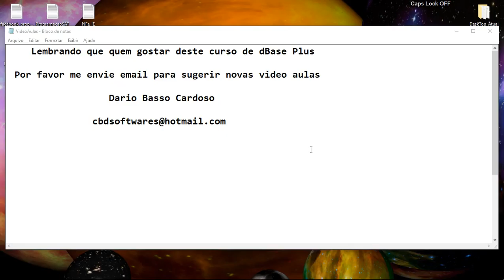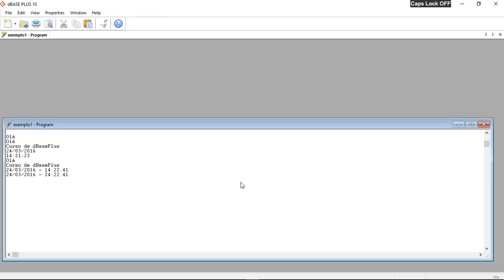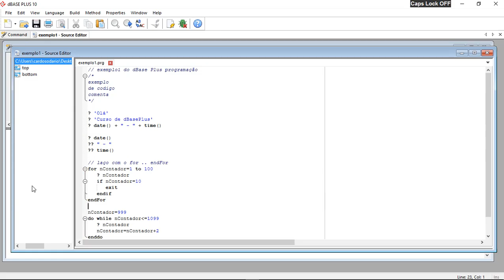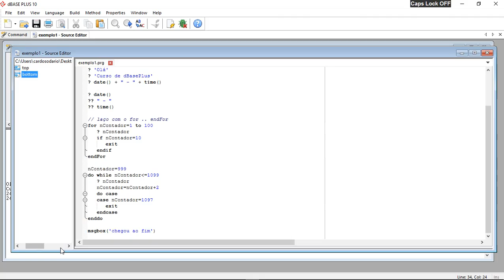dBasePlus 0003 - Usando o Command Window - Parte 008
demonstra como usar os laços for e while no dBase Plus, também demonstra como usar as instruções de decisão if e case